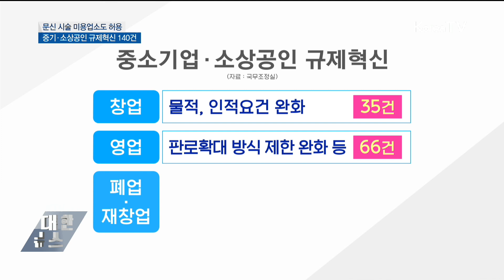문신 시술 미용업소도 허용…중기·소상공인 규제혁신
앞으로는
미용업소에서도
눈썹이나 아이라인 등의
문신 시술이
가능해집니다.

미용목적의
문신 시술이
보편화 된 현실을
고려한 건데요.

정부가 이처럼
현실을 반영한
규제혁신 방안을